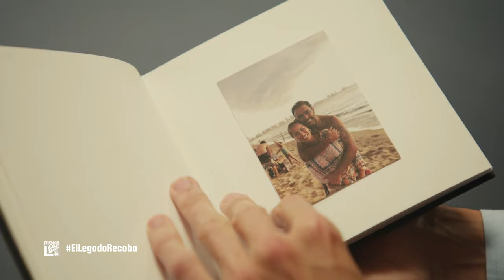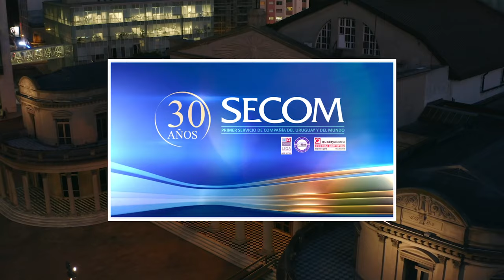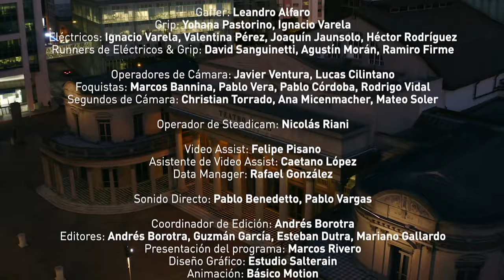El Legado II - Álvaro "Chino" Recoba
Uno de los jugadores más queridos y recordados de todos los tiempos. Llegó a conversirte en el jugador mejor pago del mundo. Esta es su historia y su legado.